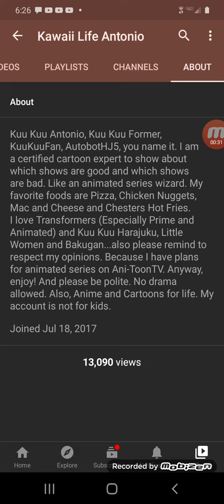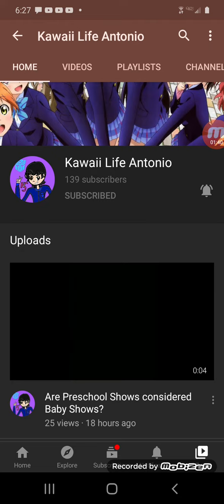Kawail Life Antonio review